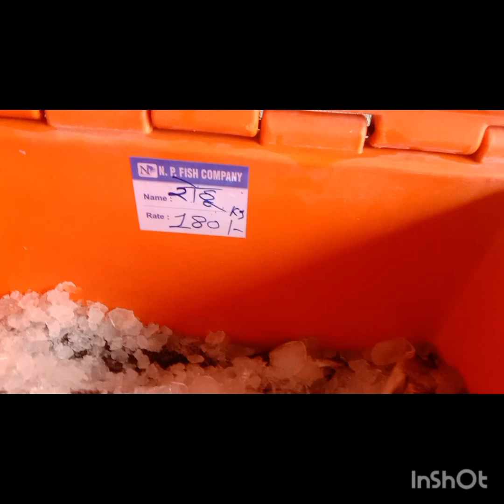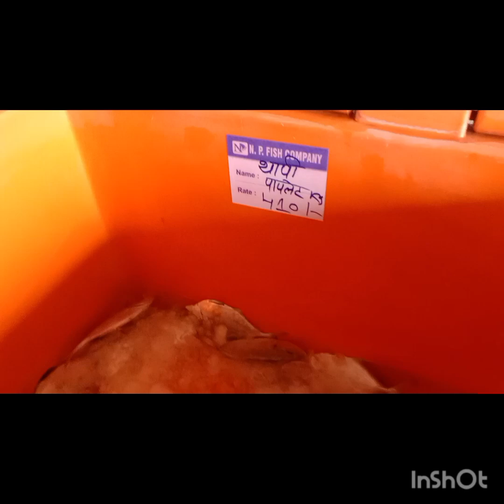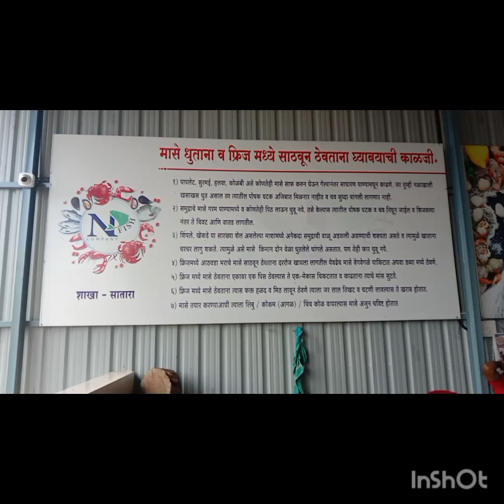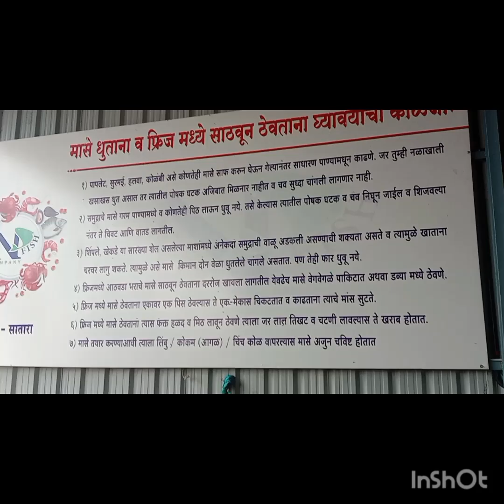अमेरिकन पापलेट फ्राय करण्यासाठी घ्या म्हणाले 🐟